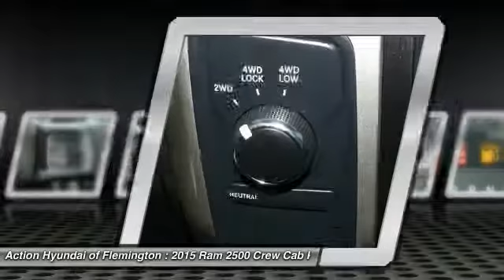2015 Ram 2500 Flemington NJ P2027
2015 Ram 2500 GRAY

Welcome to the Action Auto Group, where you'll have fun buying your next vehicle AND get a great deal! This well-maintained Ram 2500 SLT comes complete with a CARFAX one-owner history report. This Ram 2500 SLT is for the discerning driver who demands the utmost of his vehicle. No matter the terrain or weather, you'll drive at ease in this 4WD-equipped vehicle. With exceptional safety features and superb handling, this 4WD was engineered with excellence in mind. If you are looking for a pre-owned vehicle that looks brand-new, look no further than this Black Clearcoat Ram 2500. Enjoy the peace of mind of being covered by the remainder of the manufacturer's warranty. Pre-owned internet pricing doesn't included the following. Vehicle Inspection & Reconditioning $1,295.00 which includes a Check only, Top off or Change on the following: Engine, oil, Filter, Power Steering Fluid, Windshield Fluid, Engine coolant, Brake Fluid, Brake pads, Suspension, Drive Train, Engine, Transmission, Vehicle Stability, Steering, HVAC. Dealer Prep $300.00 which includes the following of a Full Detail, Interior & Exterior clean up of: Carpet, Floor mats, All glass surfaces, instrument panel, cover, pads, Wash, Wax , Remove Tar, Brake Dust, Free of dirt, est... Total Action Auto Group package is $1,595.00. Welcome to the Action Auto Group, where you'll have fun buying your next vehicle AND get a great deal! You appreciate the finer things in life, the vehicle you drive should not be the exception. Style, performance, sophistication is in a class of its own with this stunning Ram 2500. Take home this Ram 2500 SLT, and you will have the power of 4WD. It's a great feature when you need to drive over tricky terrain or through inclimate weather. There are many vehicles on the market but if you are looking for a vehicle that will perform as good as it looks then this Ram 2500 SLT is the one! There is no reason why you shouldn't buy this Ram 2500 SLT. It is incomparable for the price and quality. Pre-owned internet pricing doesn't included the following. Vehicle Inspection & Reconditioning $1,295.00 which includes a Check only, Top off or Change on the following: Engine, oil, Filter, Power Steering Fluid, Windshield Fluid, Engine coolant, Brake Fluid, Brake pads, Suspension, Drive Train, Engine, Transmission, Vehicle Stability, Steering, HVAC. Dealer Prep $300.00 which includes the following of a Full Detail, Interior & Exterior clean up of: Carpet, Floor mats, All glass surfaces, instrument panel, cover, pads, Wash, Wax , Remove Tar, Brake Dust, Free of dirt, est... Total Action Auto Group package is $1,595.00.